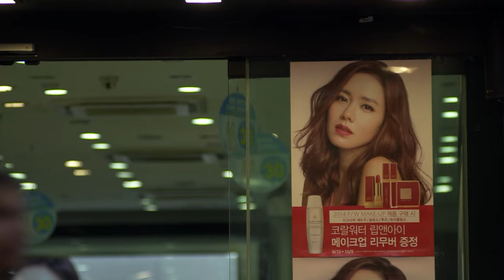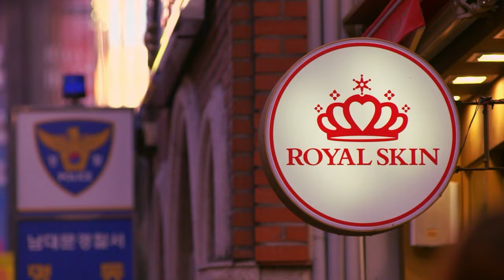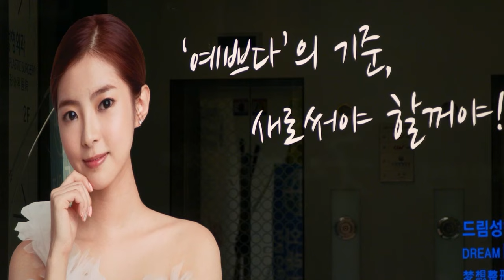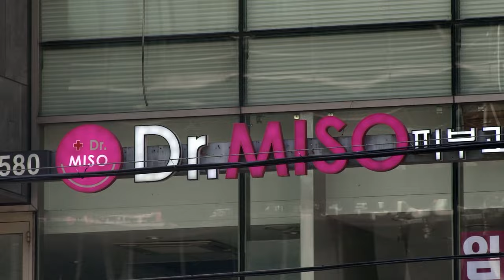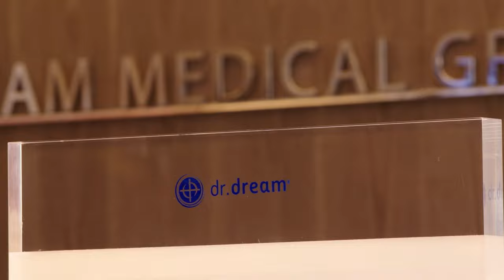Korean Beauty Obsession: Seoul to Gangnam, Plastic Surgery & Fermented Foods | Rachel Hunter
Embark on a mesmerizing journey through the beauty capital, Seoul, in South Korea. Witness the booming beauty business with stores lining the streets and cosmetic surgery clinics in the fashionable district of Gangnam. Rachel Hunter seeks to understand Korean beauty standards through a consultation with a top Korean plastic surgeon. Experience traditional Korean face shaping massage, indulge in fermented foods, and explore the world of Korean herbal medicine.